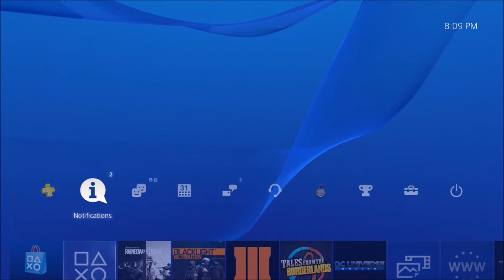Rainbow Six Siege Funny Moments - (RAGE, TEAMKILLING, BROKEN SERVERS, AND MORE!)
Check me and my friends out! :D